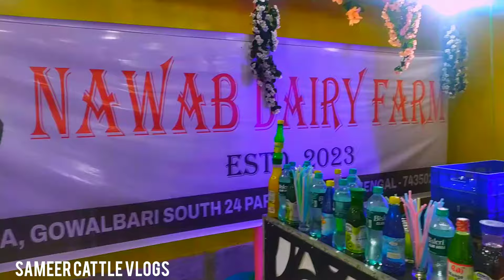OPENING CEREMONY OF NAWAB DAIRY FARM 2024 || BIGGEST COLLECTION OF COWS AND OXX || Kolkata Cow 2024🎇